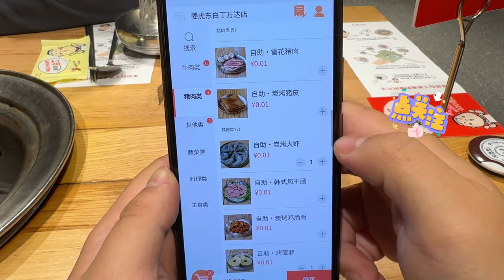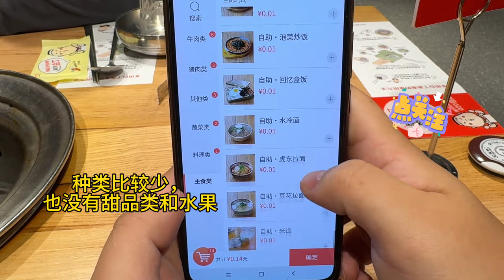天津姜虎东烤肉出99元自助模式，肉不错，种类偏少。只吃肉可以来